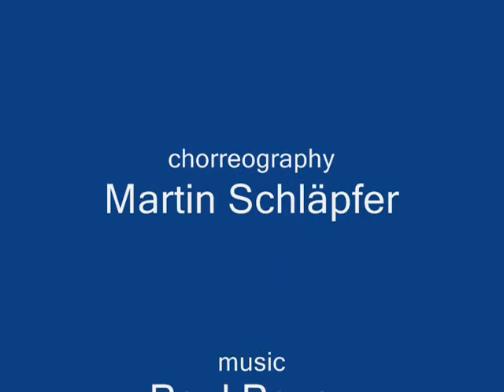ein wald ein see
my solo from our premiere two years ago June 2005.